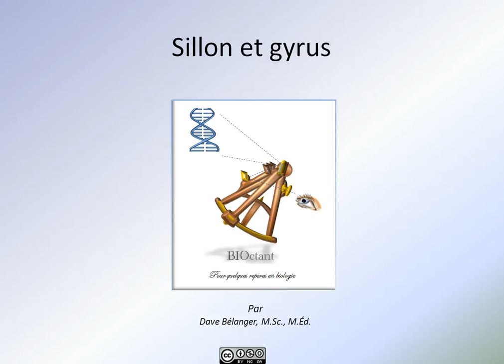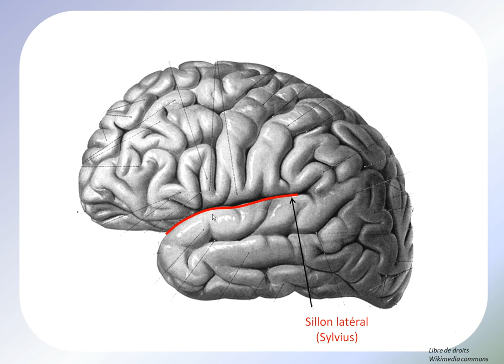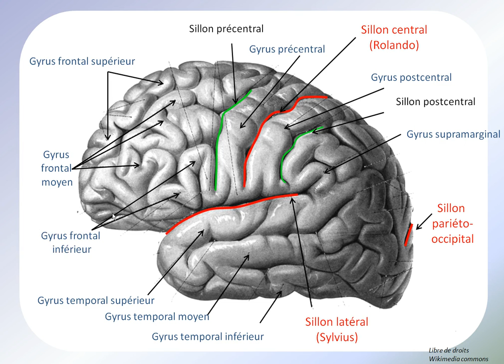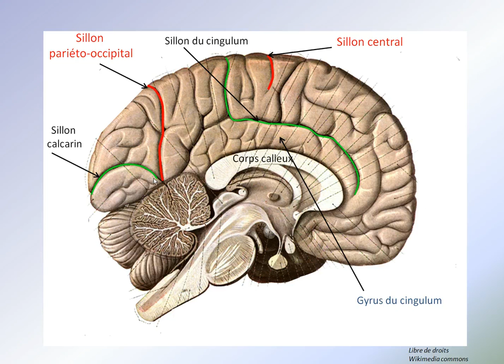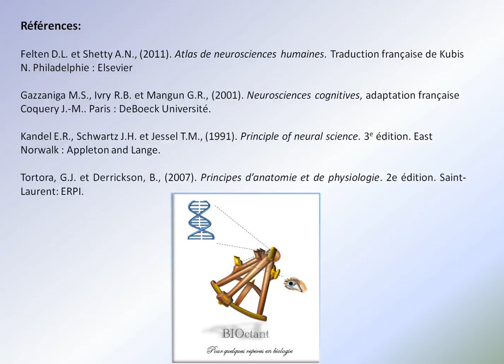Sillons et gyri du cerveau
Étude des sillons et gyri du cerveau